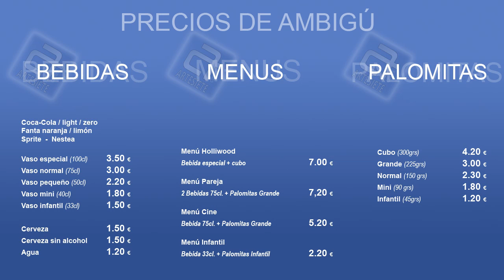ecija agosto 19 h1